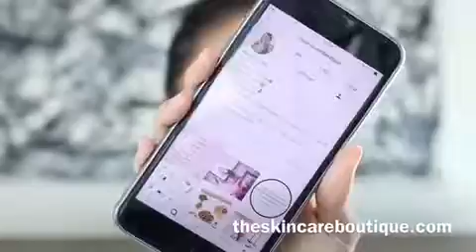Aromatherapy moisturizing spray with vitamin C and peptides helps prevent photoaging caused by UVA and UVB rays.

Benefits
Refreshes and hydrates skin
Serves as a make-up setter when applied after makeup
Relaxes and soothes the senses with aromatherapy